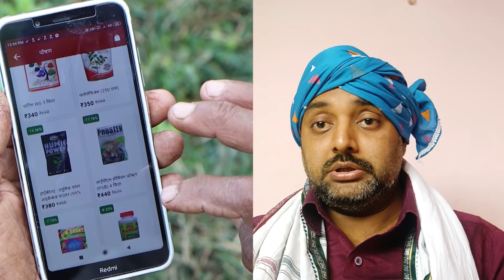क्या है बच्चा भैया के खतरनाक उत्पादन का राज?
बदाये अपना मुनाफा तथा उत्पादन, एग्रोस्टार ऐप आज ही डालिये और सलाह से लेकर समग्री तक सब एक जगह पाए। इसलिए आप भी बने स्मार्ट और करे स्मार्ट खेती।

👉🏻किसान भाइयों आपको इस वीडियो में दी गई जानकारी उपयोगी लगी, और आप इसी तरह की महत्वपूर्ण जानकारियों के बारे में जानना चाहते हैं, तो इसके लिए हमारे चैनल को लाइक, शेयर और सब्सक्राइब जरूर करें।